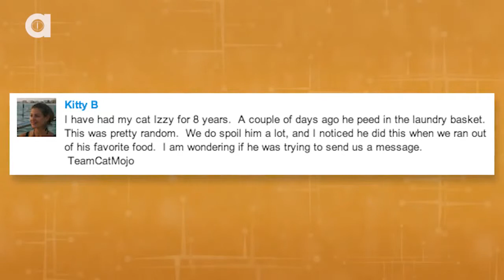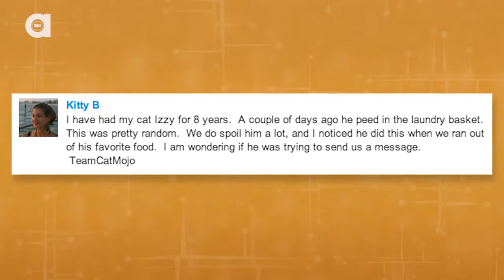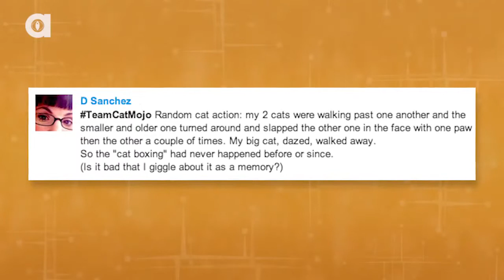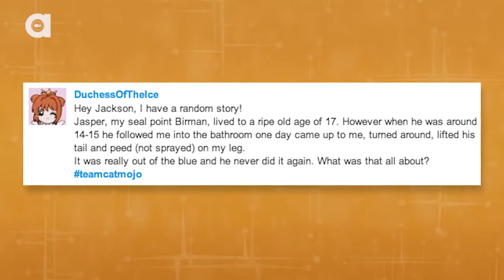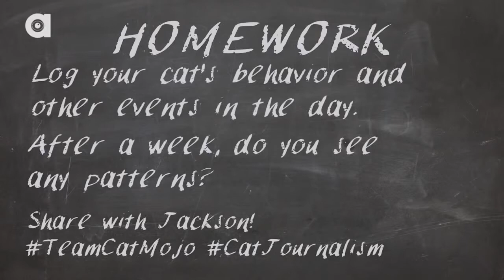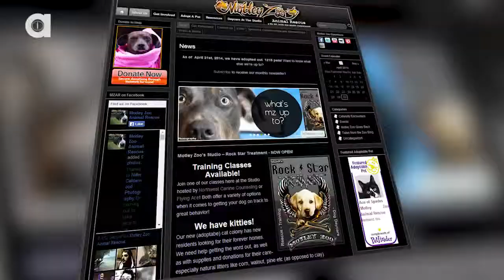Are Cats Sending Messages When They Pee On Stuff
Funny Video
Funny Football
Funny Cat
Funny Cats
Funny Compilation
Cat Funny
Cat vs Dog
Cat Run